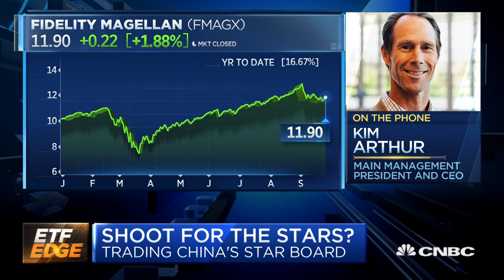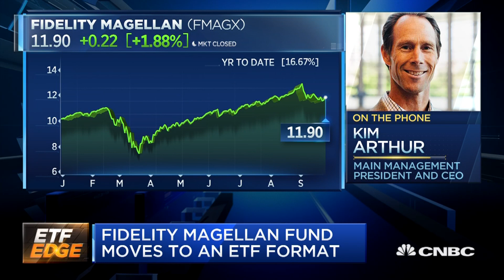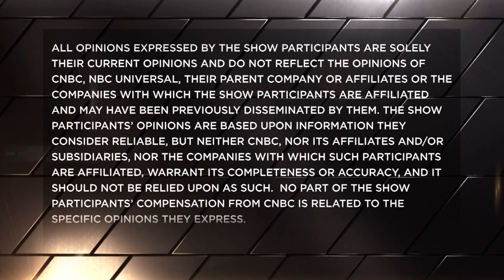Fidelity's popular Magellan mutual fund moves to an ETF format - Industry pros talk impact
Kim Arthur, the president and CEO of Main Management and Deborah Fuhr, the founder and managing partner of ETFGI, assess the impact of Fidelity's actively managed Magellan Mutual Fund moving to an ETF format. With CNBC's Bob Pisani.